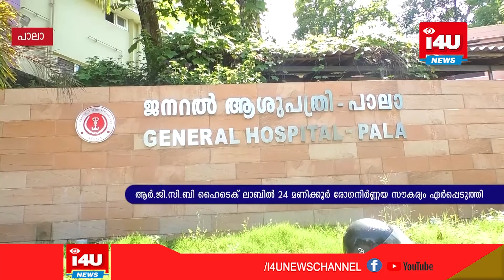പാല ജനറല്‍ ആശുപത്രി ആര്‍.ജി.സി.ബി ഹൈടെക് ലാബില്‍ 24 മണിക്കൂര്‍ രോഗനിര്‍ണ്ണയ സൗകര്യം ഏര്‍പ്പെടുത്തി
പാല ജനറല്‍ ആശുപത്രി ആര്‍.ജി.സി.ബി ഹൈടെക് ലാബില്‍ 24 മണിക്കൂര്‍ രോഗനിര്‍ണ്ണയ സൗകര്യം ഏര്‍പ്പെടുത്തി എന്ന്
ജോസ്.കെ.മാണി എം.പി.ജില്ലയിലെ എല്ലാ സര്‍ക്കാര്‍ അലോപ്പതി, ഹോമിയോ, ആയുര്‍വേദ ആശുപത്രികളിലും ലാബ് സബ് സെന്റ്‌റുകള്‍ ആരംഭിക്കുവാനും ആര്‍.ജി.സി.ബി തയ്യാറാണ്